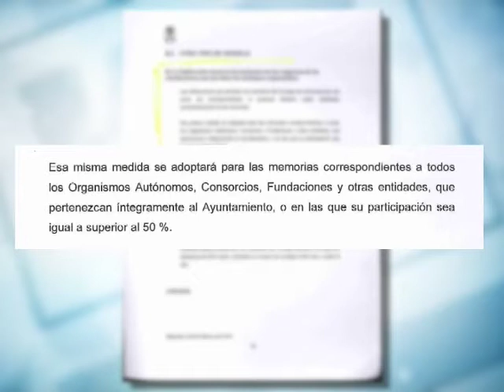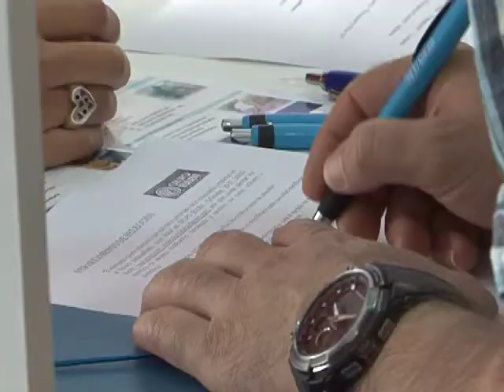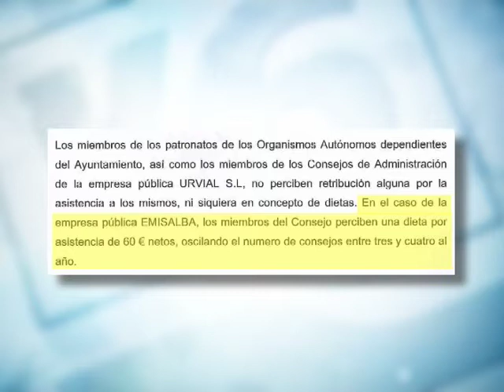El gerente de Emisalba se "Salta a la torera" el plan de ajuste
El gerente de la empresa pública Emisalba, José Mariano Mercader, sigue en boca de todo el mundo por sus malas prácticas. La Agrupación Sindical Independiente del Ayuntamiento de Albacete denuncia que ni publica sus retribuciones ni se jubila de forma forzosa a los 65 años como obliga el Plan de Ajuste.